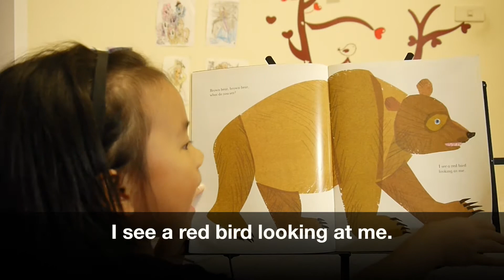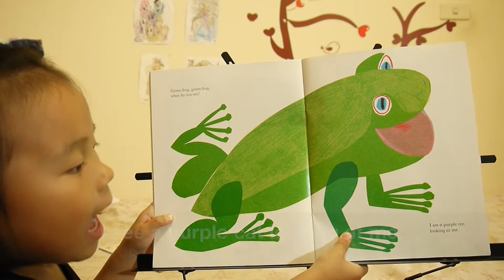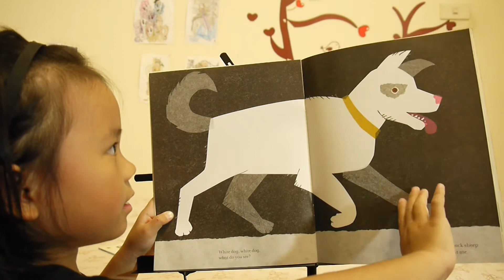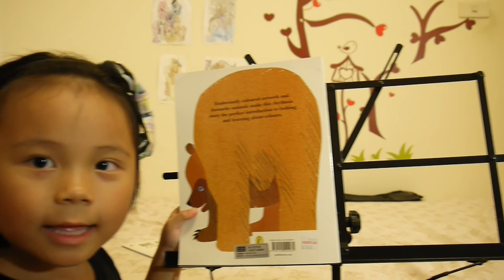【5Y4M】Brown bear,Brown bear,what do you see?